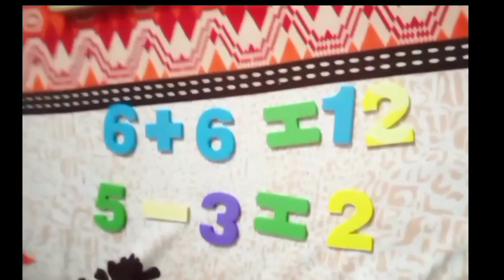Arrange | organize numbers and colors | learn colors numbers and sums with fun ❤️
color by number numbers colors learningnumbers coloring learncolors kidslearncolor organizing stationery set up challenge drawing stationery collection organization stationery collection organisation stationery shopping switch up challenge how to blend ohuhu markers drawholic funlearning ohuhu markers nurseryrhymes entertainment alcohol markers ohuhu markers vs copic how to use ohuhu markers grace's room stationery stationary room decoratell